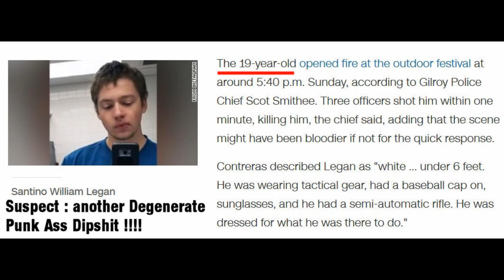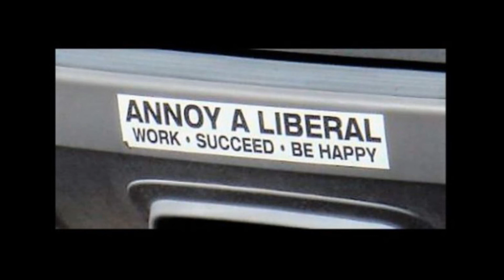ELPASO SHOOTER & Texas Gov WARNING Message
Texas Gov. WARNING Message to Degenerate Antifa Thugs, and ELPASO Mall Shooting !!!  8/3/2019